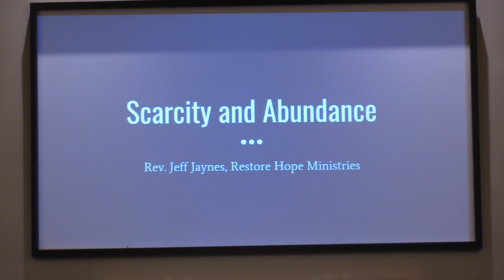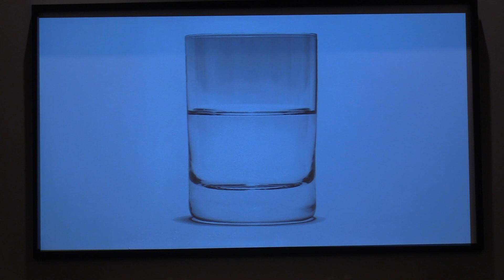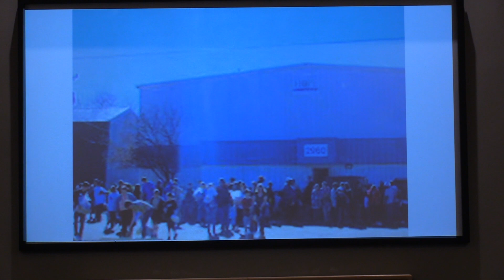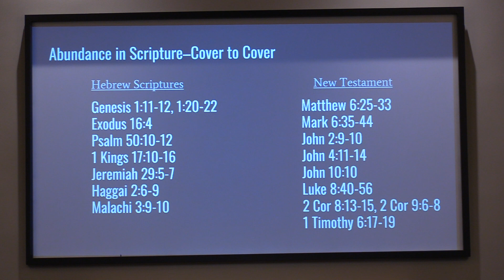Challengers 1.28.24 - Rev. Jeff Jaynes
Scarcity & Abundance